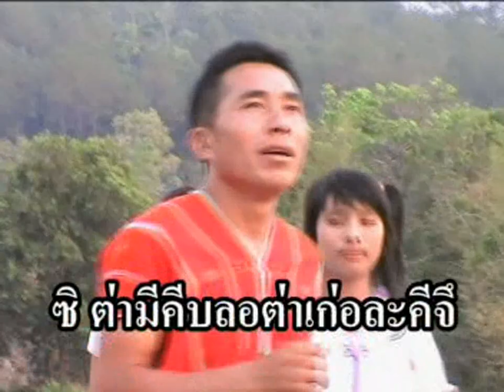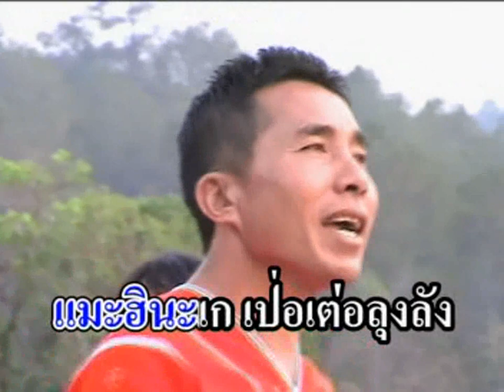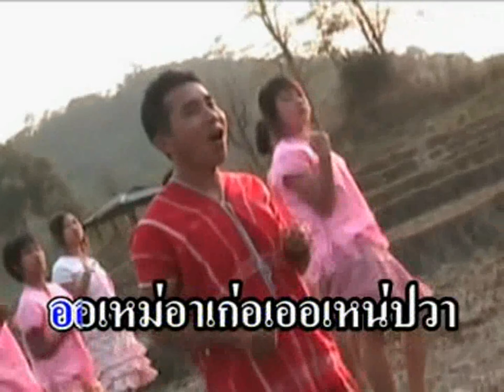คือพอ - ซิ (Si) - Karen song by Kuepor in Thailand [OFFICIAL VIDEO]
เพลงลูกทุ่ง ปะกาเก่อญอ ชุดที่ 6
ชื่อเพลง - ซิ
ร้องโดย - คือพอ
คำร้อง/ทำนอง - คือพอ
ดนตรี/เรียบเรียง - ปานอิเลคทรอนิคส์
ผู้ผลิต  - โฟกัส สตูดิโอ
ลิขสิทธิ - โฟกัส สตูดิโอ

Country Music - Karen song 6th Album
Song - Si
Singing - Kuepor
Melody - Kuepor
Musical - Parn-Electronic
Karen song by Kuepor in Thailand
Producer - FOCUS STUDIO
Copyright - FOCUS STUDIO